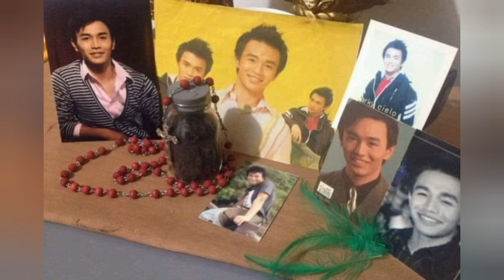GMA : In Memory of Marky Cielo ♥️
Idol isa kang Karangalan nang Mountain Province at nang Igorot Hindi ka namin malilimutan 👌 StarStruck Legend ⭐
In Memory of Marky Cielo ♥️
Kapuso Fans Tribute to Our Beloved Marky Cielo ♥️  " BOKNOI " 🤵
We missed You 😭
Parang kapamilya ka na namin ✔️
Idol , We will Not Forget Your Legacy ✍️
Directed by Adrian Ong 🎬
GMA Artist Center